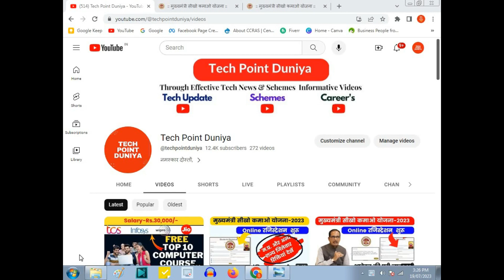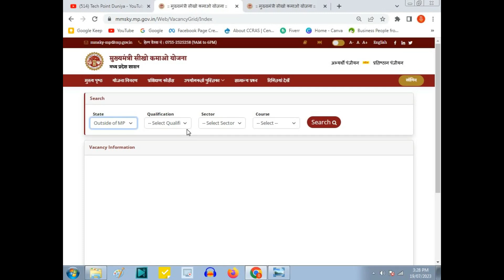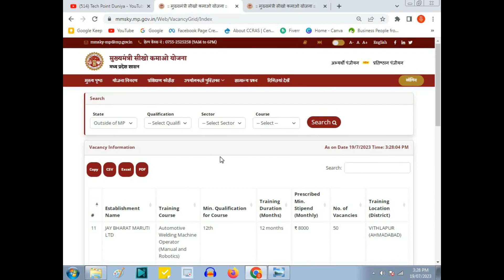Sikho Kamao Yojana Registration | म.प्र. और अन्य राज्य जिलेवार रिक्तियां देखें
Sikho Kamao Yojana Registration | Mukhyamantri Sikho Kamao Yojana Form Kaise Bhare | Step to  Step  @techpointduniya
 Sikho Kamao Yojana Registration | सीखो कमाओ योजना रजिस्ट्रेशन
mp sikho kamao yojana registration
sikho kamao yojana kya hai
mukhyamantri sikho kamao yojana registration kaise kare
mukhyamantri sikho kamao yojana kya hai
sikho_kamao_yojana kamao yojana kya hai

Address: - Bhopal Madhya Pradesh (India)